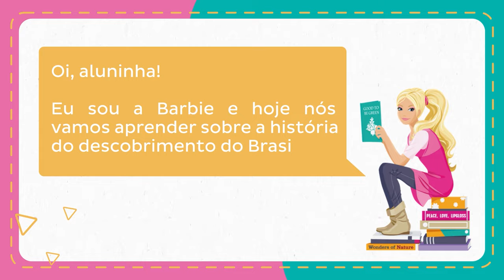Dicas PRÁTICAS para incluir a criança autista na escola!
Bora aprender dicas PRÁTICAS para incluir os pequenos autistas na sala de aula?

Eu sei que vocês adoram meus vídeos teóricos, que esclarecem as complexidades do TEA.

Mas, tão importante quanto nossa compreensão, é a nossa AÇÃO, que faz toda a diferença no desenvolvimento e na vida deles.

No vídeo de hoje, eu trouxe 5 dicas para botar a mão na massa e auxiliar ainda mais o aprendizado dos alunos autistas.

Não se esqueça de deixar nos comentários a sua favorita e de enviar esse vídeo para os professores do seu pequeno!